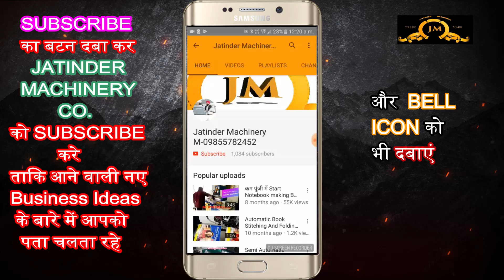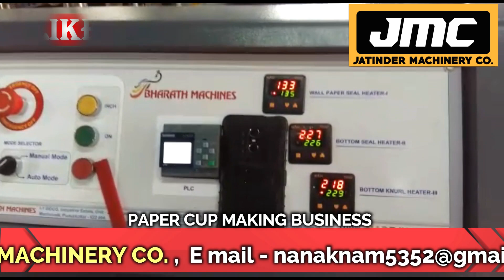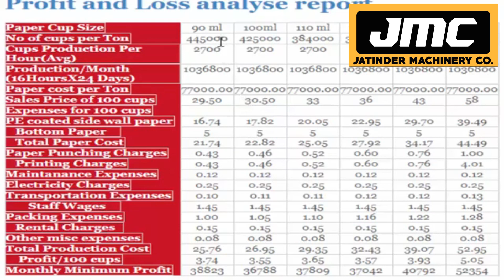घर से शुरू करें Paper Cup manufacturing Business, Paper Cup Making Machine, Small Business 2022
Title-

AMRITSAR , PUNJAB.